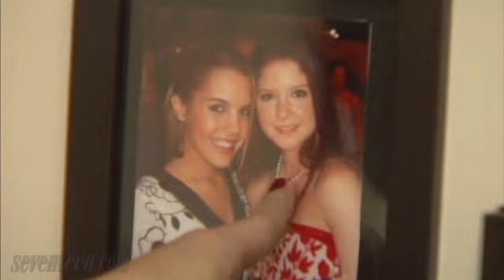BTS: One Life To Live!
Kristen Alderson, who plays Starr Manning, on One Life To Live takes Seventeen on a tour of the studio during the Prom episode with special guests The Pussycat Dolls!